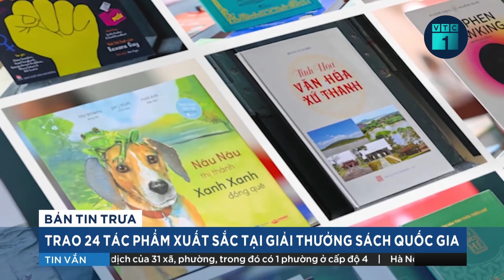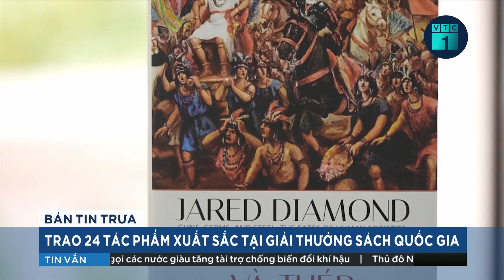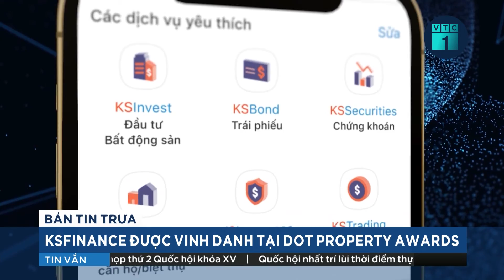Kỳ họp thứ 2, Quốc hội khóa XV: Kiểm soát bằng được bội chi ngân sách vào năm 2022 | VTC1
VTC1 | Sáng ngày 13/11, trong phiên bế mạc Kỳ họp thứ 2, Quốc hội khóa XV, Quốc hội đã thông qua Nghị quyết về dự toán ngân sách nhà nước năm 2022.